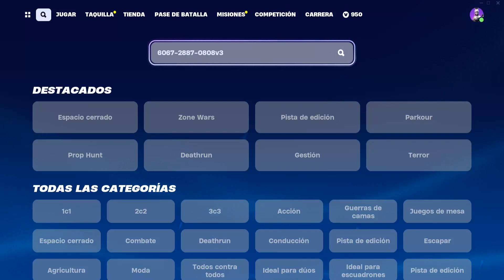⚔️FORTNITE- SUBE MÁS RÁPIDO DE NIVEL BUG XP +200K / BEST XP MAP GLITCH CHAPTER 5 SEASON 1 (BUG 75) 🎉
Wolaaaaaaaaaaaaaaaaaaaaaa Vampirillos! ^^
Aquí os traigo un nuevo vídeo de Fortnite y vamos a continuar con los bugs de xp y en el vídeo de ahora os voy a enseñar un Bug de XP (no baneable) para creativo, que ponen los creadores de los mapas y al final terminan por parchear, pero hasta entonces, se puede subir unos niveles de xp de una forma muy fácil.
Vamos con los bugs de la temporada Contracultura!!!
Capítulo 5: Temporada 1 Contracultura

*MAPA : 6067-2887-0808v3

-Capítulo 5: Temporada 1 TODA LA INFORMACIÓN y Novedades de la nueva temporada

bug fortnite capitulo 5 temporada contracultura, bug de experiencia fortnite capitulo 5, como conseguir experiencia en fortnite capitulo 5, truco para subir rapido de nivel en fortnite, mejor truco para subir rapido de nivel en fortnite, season 5 xp glitch map fortnite underground.